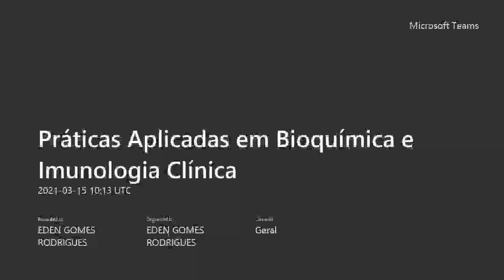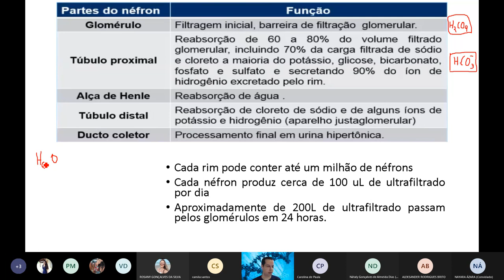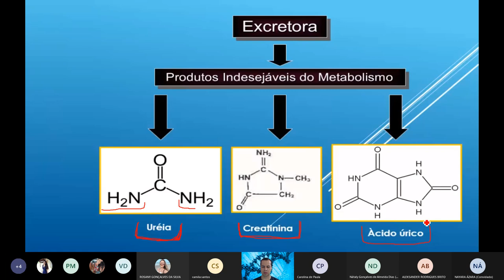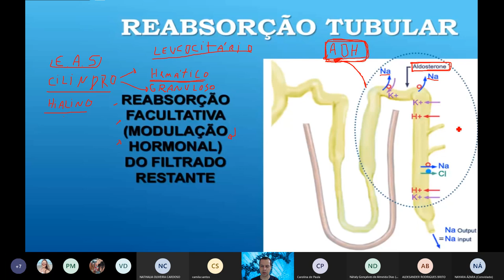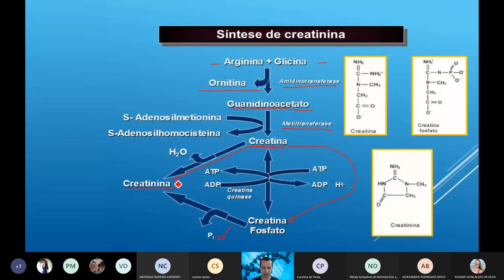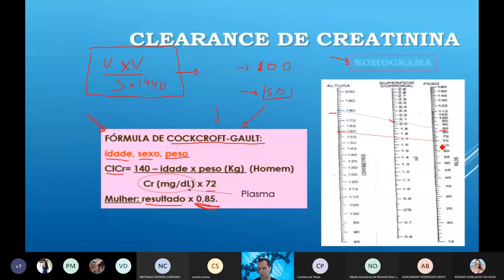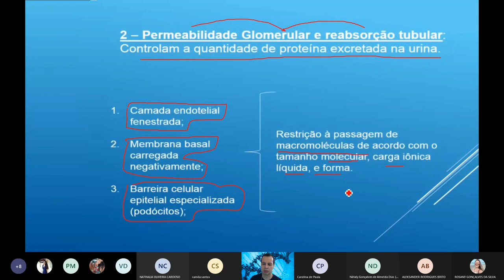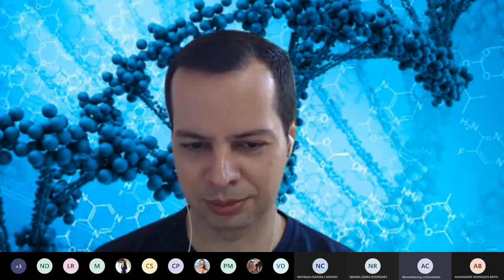Práticas Aplicadas em Bioquímica e Imunologia Clínica Aula 4 - Marcadores da função renal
Diagnóstico da Sífilis VDRL e FTAabs - Aula 6. Vai Prestar Concursos?! Você está preparado?! Clique no link e descubra e venha para minha mentoria Diagnóstica Gratuita.

Gostou?

🎬Nesta Vídeo aula o Professor e Drº Eden Rodrigues (Biomédico Microbiologista e Patologista clínico)  explica como é feito o diagnóstico clínico, laboratorial função renal bem como suas principais aplicações em diversas circunstâncias laboratoriais.  Desta forma o canal do residente biomédico vem auxiliar o acadêmico na graduação, ou recém formado a pensar como um profissional pensaria nestas situações.

Grande abraço!😱🤩